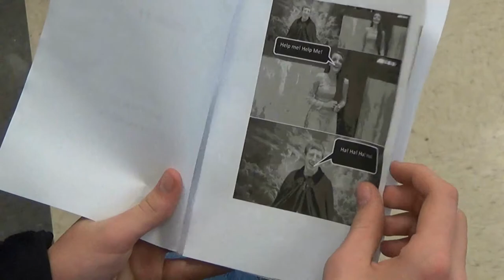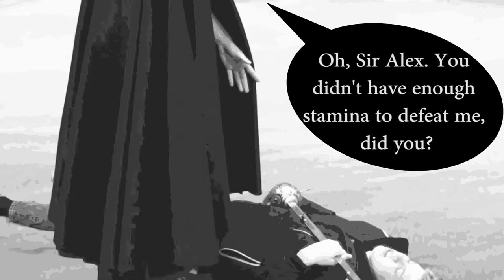Agent Movie Studio's "Save the Day: Remastered" Short Film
When a young man named Alex (Nathan Greenslit) finds a comic book, he dreams he must fight an evil sorcerer (Justin Peters) and rescue a princess (Alex Hammersly). Will his dream allow him to ask out the girl (Anna-Noelle Kassing) in his class that he has feelings for? This award-winning short film from Agent Movie Studio has been remastered into high definition.